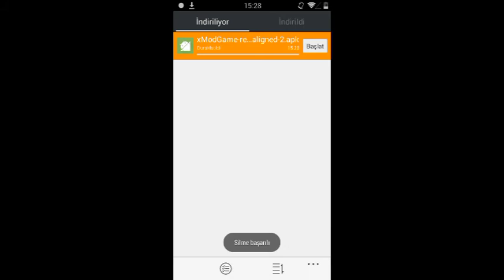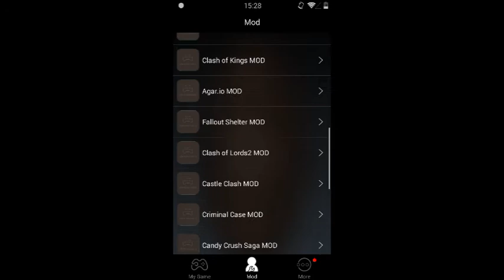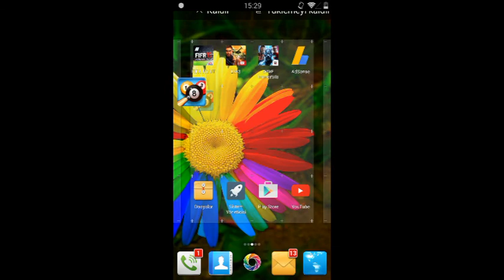8 Ball Pool | Takıldık Biraz | Tek Bölümlük Oyun